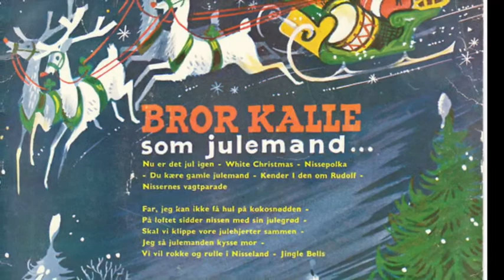Nisse-polka med Bror Kalle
En skøn julemelodi, som får ekstra saft og kraft af Bror Kalle. Her får du første vers, som passe perfekt til en juledansen, som du finder her: